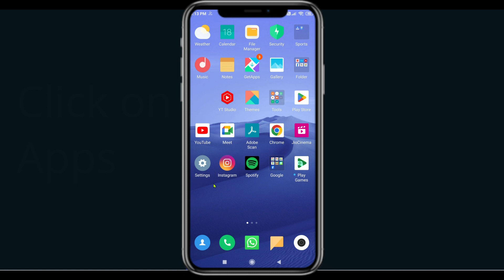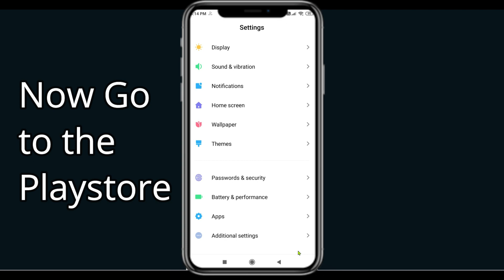Fix Football 2023 Black Screen Error | Football 2023 Black Screen issue Solved | PSA 24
In this Video tutorial, i will show you Fix Football 2023  Black Screen Error| Football 2023  Black Screen issue Solved |

PSA 24, English, Technical, Youtube update, technical videos, Apps, Games, Crypto, bitcoins, stock market, How To, Fix, solve, how to Fix Black screen on Football 2023 , Fix Why is the Football 2023  app not working on my phone?, Fix Why is my Football 2023  Blacking out?, Fix Football 2023  Black screen problem, Football 2023  story Black screen bug, Fix Football 2023  story Black screen iOS, How do I Fix Black screen on videos?, Fix Football 2023  Black screen 2023, Football 2023  android gameplay, Football 2023  hack, Football 2023  hack 2023, Football 2023  gameplay,